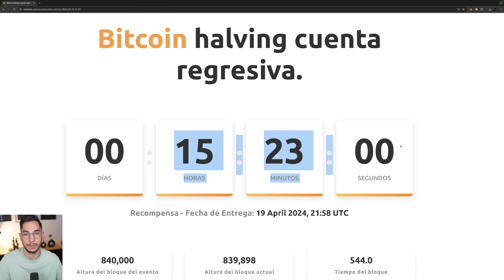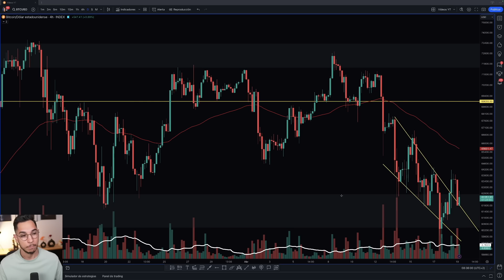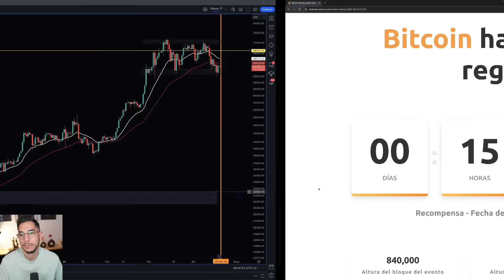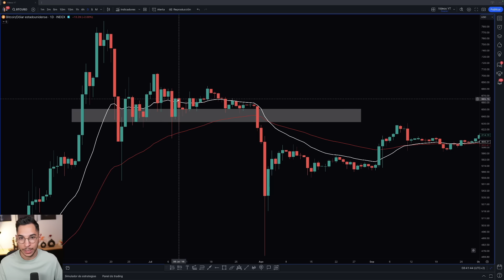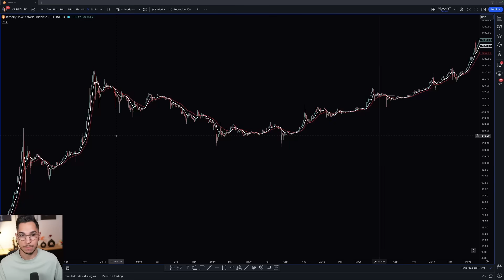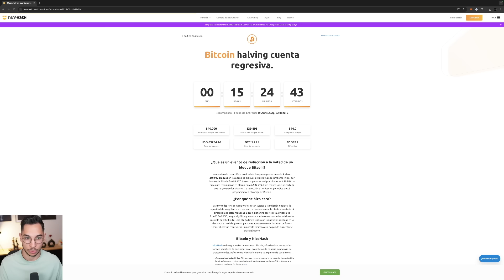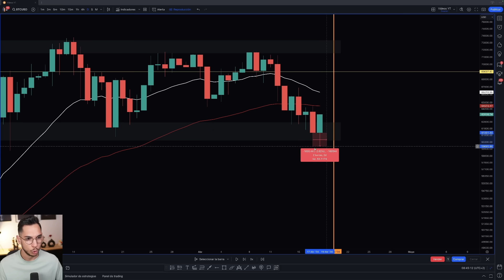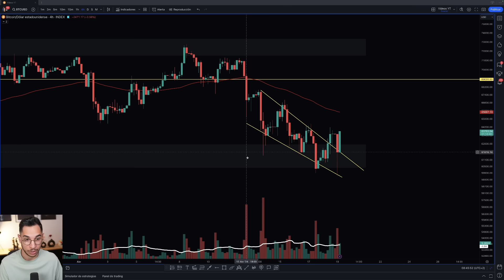Quedan Unas Horas Para El Halving De Bitcoin - ¿Qué Pasará?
Prepárate para vivir el evento más importante del mundo de las Criptomonedas, ya que quedan tan sólo unas horas.

Quedan unas horas para que llegue el Halving de Bitcoin, el evento más importante del mundo de las Criptomonedas. En este vídeo, comento cuándo será el Halving, qué ha pasado en anteriores Halvings, qué pasará con las criptomonedas en este Halving de Bitcoin... y qué deberías (y no deberías) hacer durante las próximas horas.